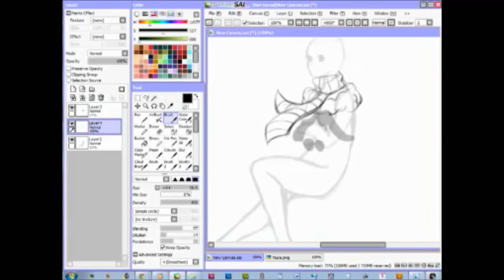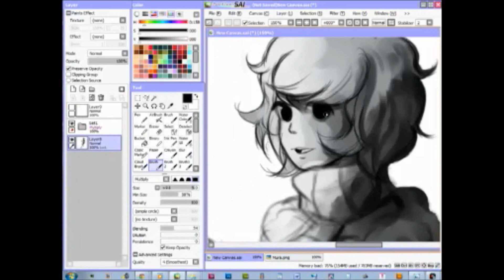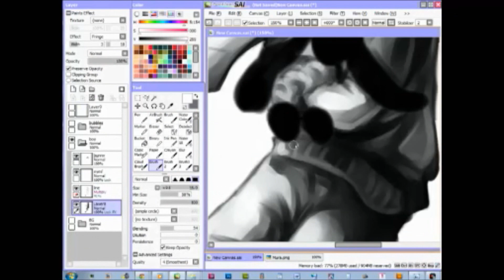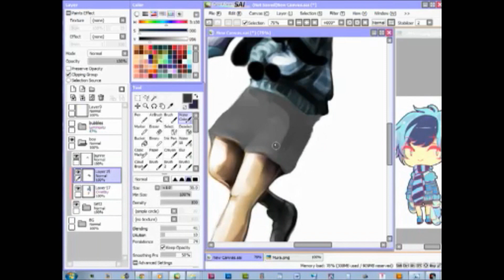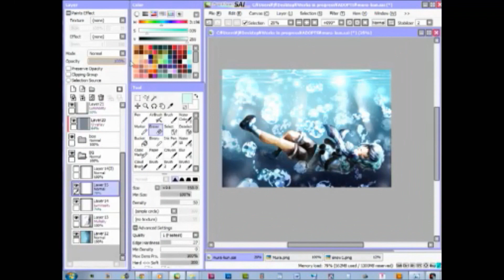Blue underwater Speedpaint